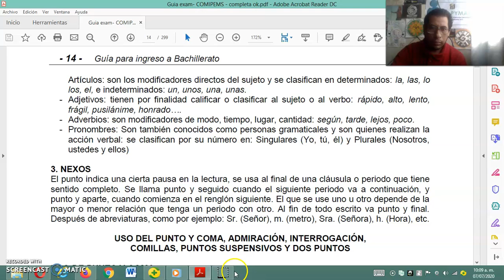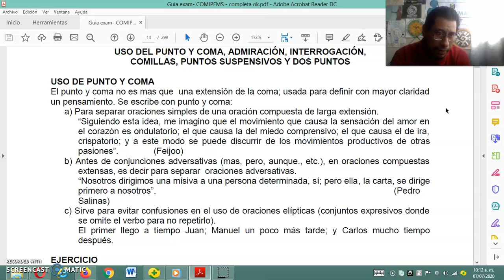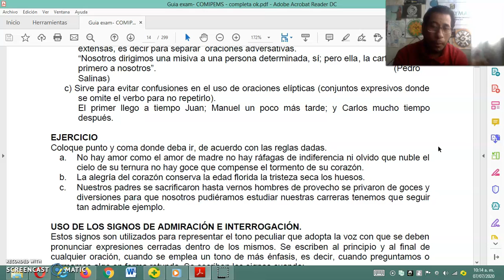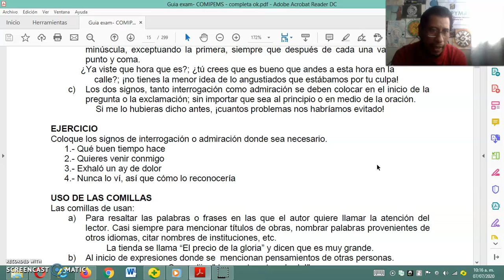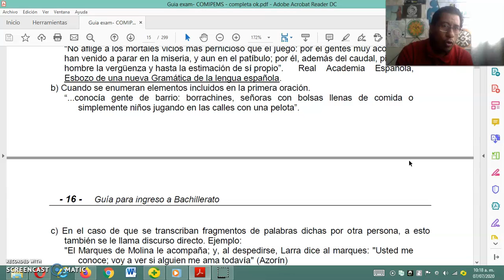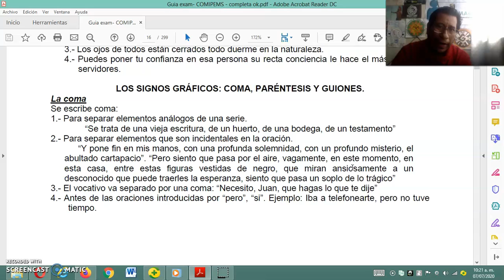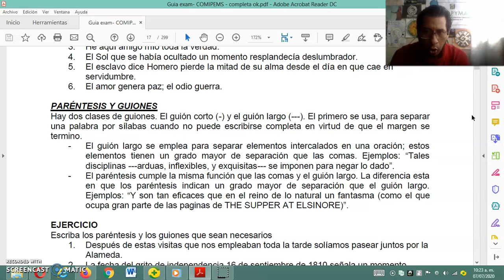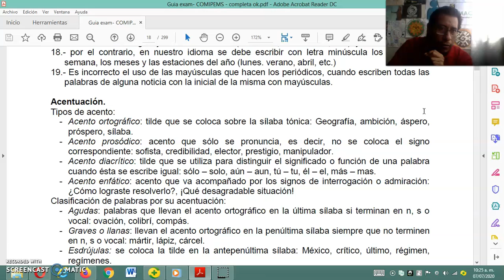USO DE ACENTUACIÓN, SIGNOS DE INTERROGACIÓN, ADMIRACIÓN, ETC.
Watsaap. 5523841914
Facebook. Ricardo Cruz